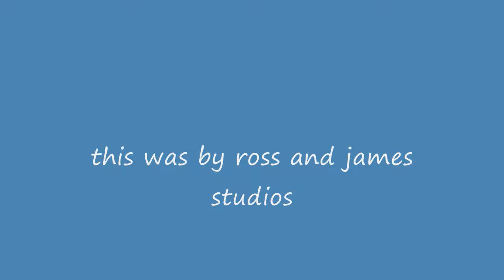pivot magic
best tric ever performd by pivot